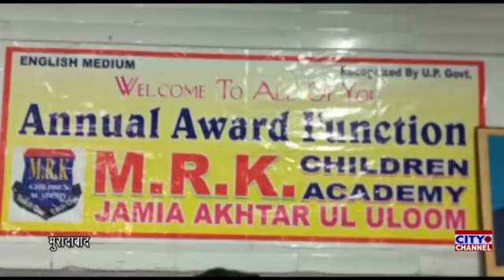उप्र उर्दू एकेडमी के चेयरमैन का हुआ स्वागत, एम.आर.के. चिल्ड्रेन एकेडमी में किया पुरस्कार वितरण